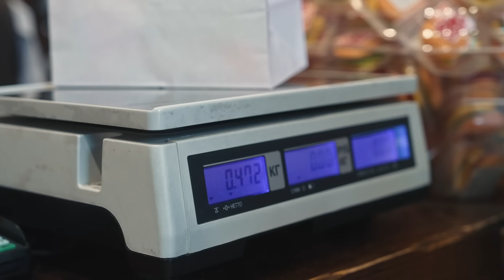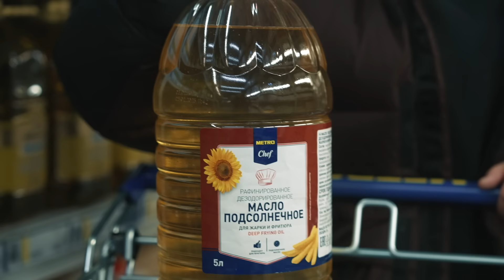Мы сделали гигантского СВЕТЯЩЕГОСЯ мармеладного червя! Он самый кислый в мире!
Безумная идея - огромный, 50-килограммовый мармеладный червь. Конечно же, он должен быть самым кислым в мире! Но как он будет светиться? Узнаешь в этом видео, если досмотришь до конца.

Для этого рецепта мы использовали ингредиенты от брендов METRO Chef.

Реклама. ООО «МЕТРО Кэш энд Керри» ИНН: 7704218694 ОГРН: 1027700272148 erid: 2SDnjeqknfz